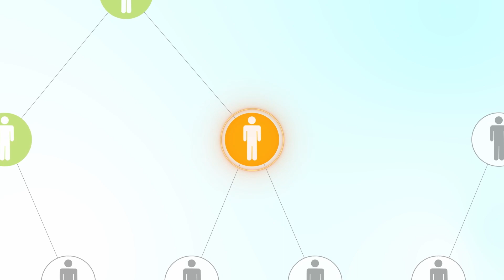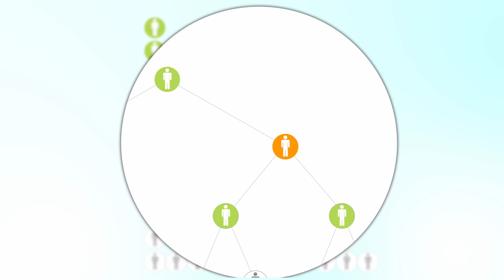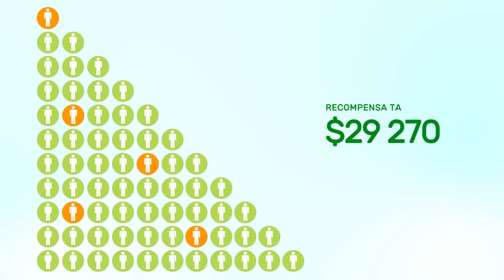Whole World - Maratonul Internaţional de Caritate (Romanian)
Programul Internaţional de Dezvoltare a Carităţii Publice "Lumea Întreagă"